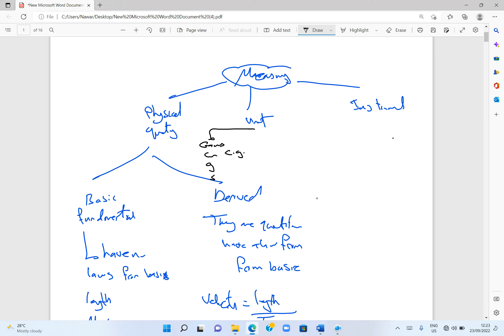summery session one 1st